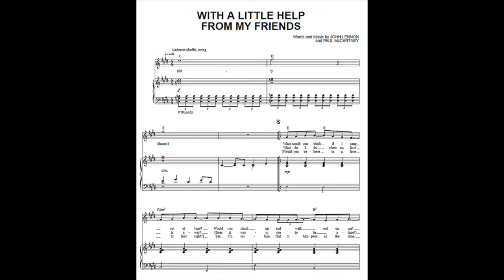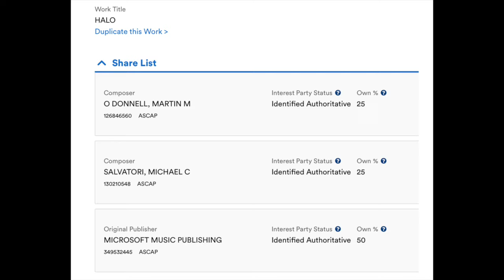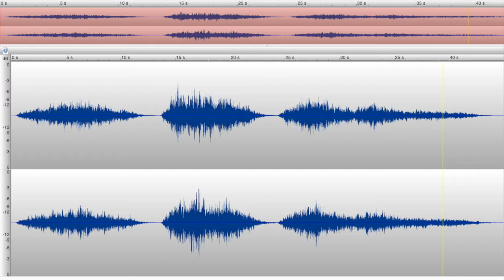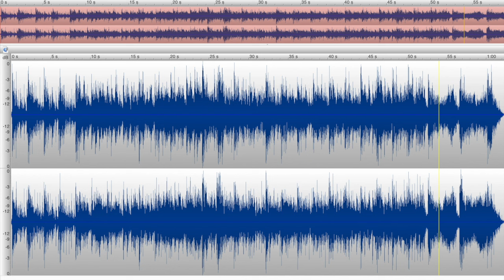What is a Composer?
The first in a potential series of music lessons for all you youngsters out there.

© Marty M ODonnell Music LLC